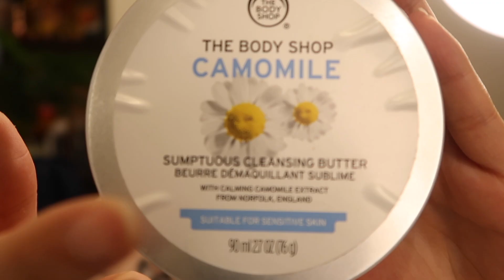MY SKINCARE ROUTINE l PRAKRITI SHRESTHA I FOR ALL TYPES OF SKIN